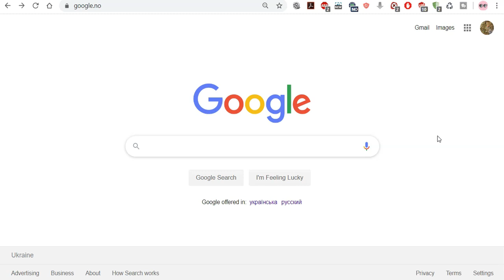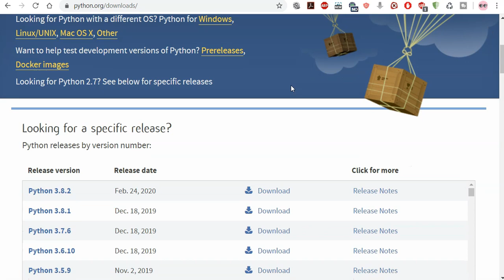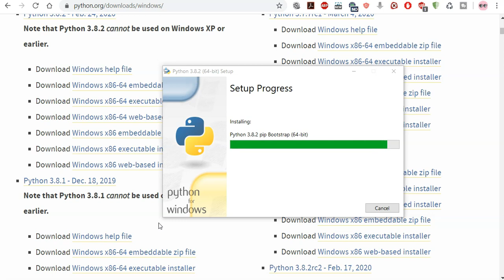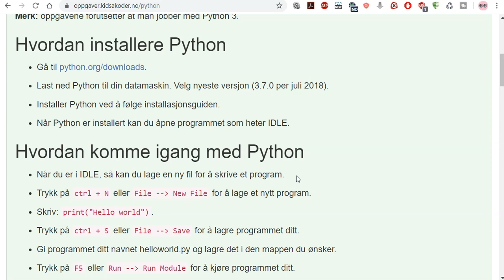01-Installere python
Hvordan installere python 3.8 på en Windows 10 maskin når du har admin-tilgang